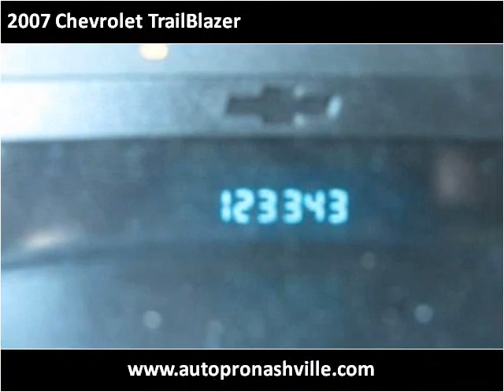2007 Chevrolet TrailBlazer Used Cars Nashville TN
This 2007 Chevrolet TrailBlazer is available from Autopro of Nashville.